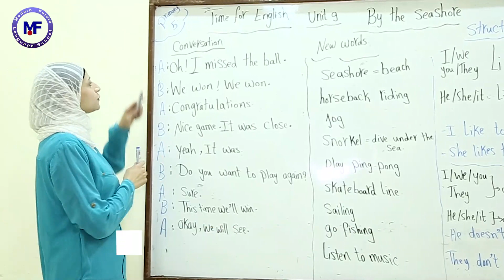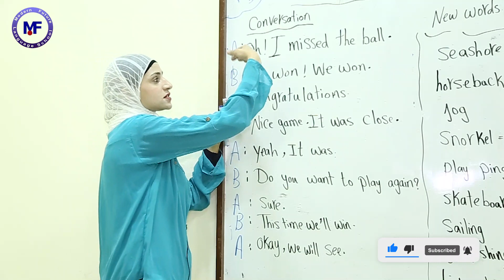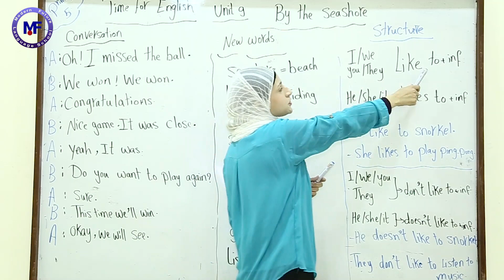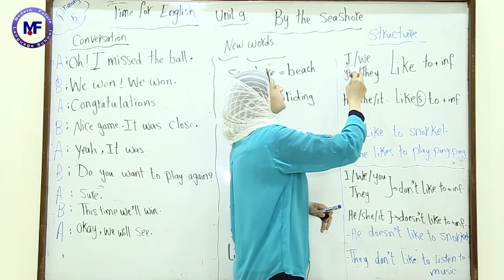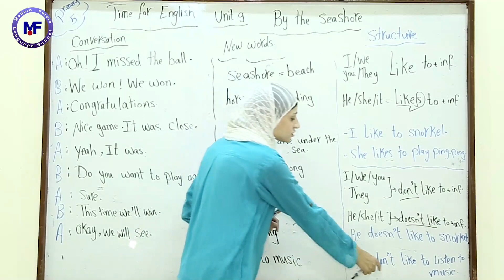English // Unit 9 // By the Seashore // 5th Prim // Ms Dena Ibrahim